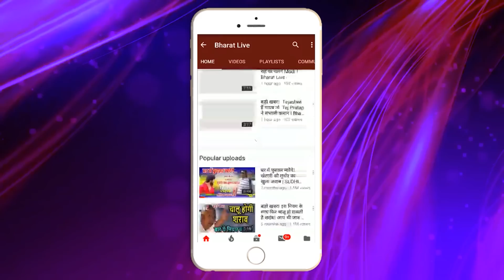भयंकर बवाल! समर्थन खीच कर नाराज मांझी भागे दिल्ली तो नीतीश-तेजस्वी भी मनाने के लिए पीछे दौड़े !